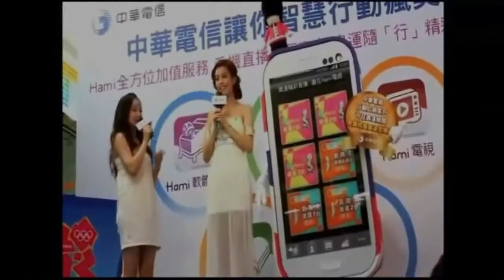活動主持 貝貝- 尾牙、春酒、記者會、發表會、活動主持